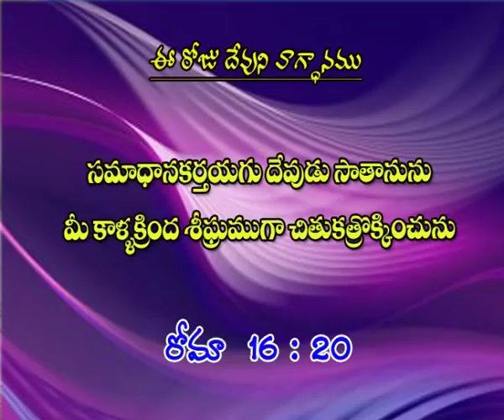Satunupi Vijayam by JOY CHERIAN